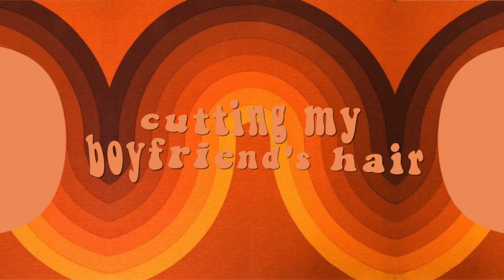Cutting My Boyfriend's Hair 🤠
Today I cut my boyfriend's hair. Thank you Finneas for being my test subject and having no other option.